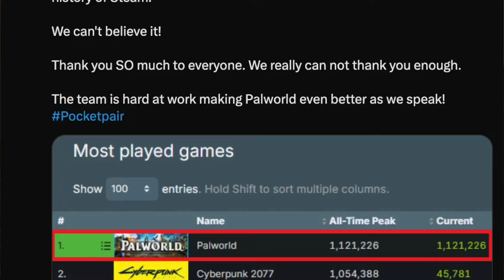Did PALWORLD Just Steal From POKEMON